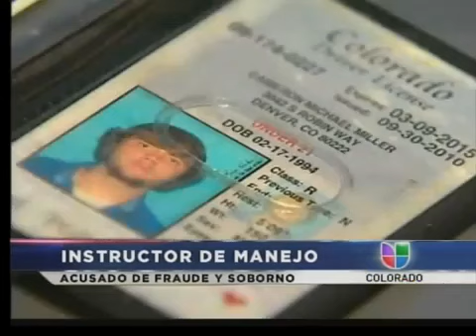Instructor de manejo es enjuiciado por fraude.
Un instructor de manejo que ofrecía exámenes para la licencia de conducir, enfrenta cargos criminales y se encuentra detenido por autoridades federales